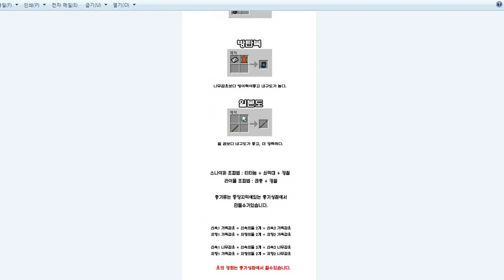악어 [ 이름표를 지켜라! 더 타겟 3-3부 ] 마인크래프트 The Target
[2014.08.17] 정부의 비밀 실험으로 진행되었던 더 타겟.
이제는 대국민을 상대로 한 게임이 되었다는 전제 하에 진행합니다.
새로운 룰이 기대되는데요?